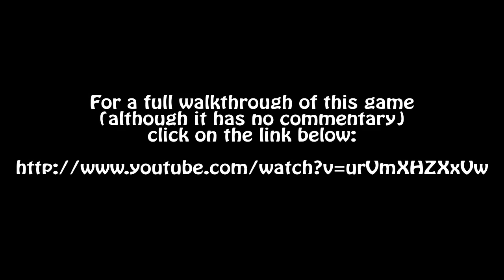Eastern Mind: Lost Souls of Tong-Nou - Dragons - (Part 8)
Finally gave Machinima Realm a video of mine to put up (6 months after I got signed to them lol), the link is although a lot of you've already seen it.

And here is where I get stuck, although now, months later, I know what to actually do here. I can also say this is only the second time I've ever had to "give up" on a series because I had no idea what the hell to do.

I had a slight cold during at this point too, that's why you hear all the noise in between me talking.